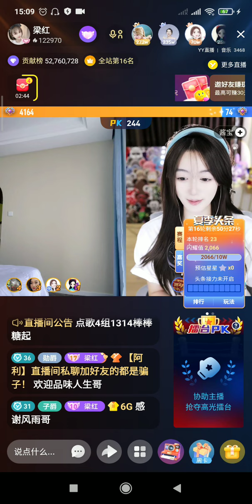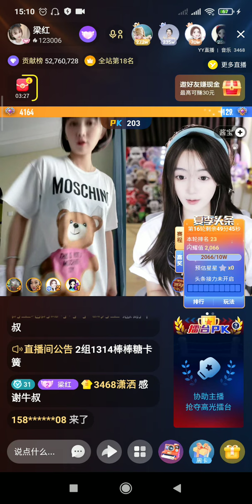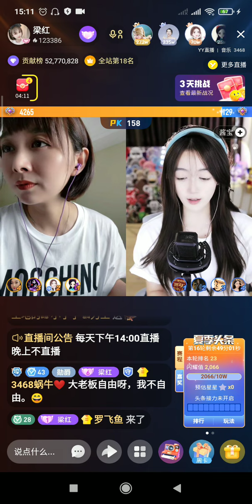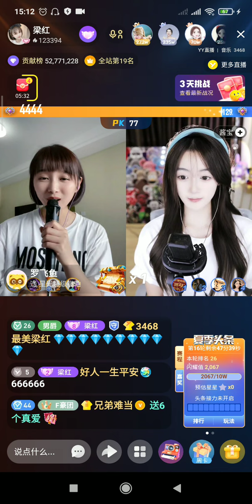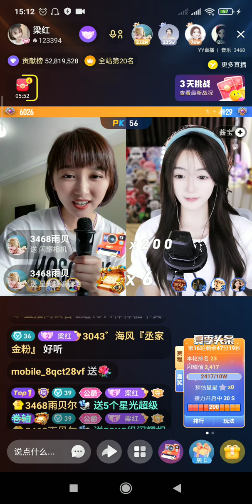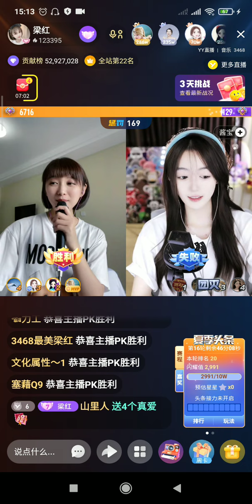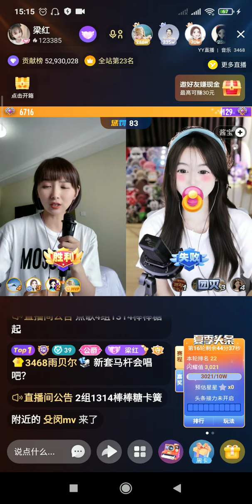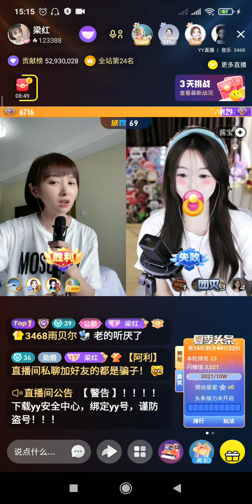梁红-荷塘月色 17/7/22